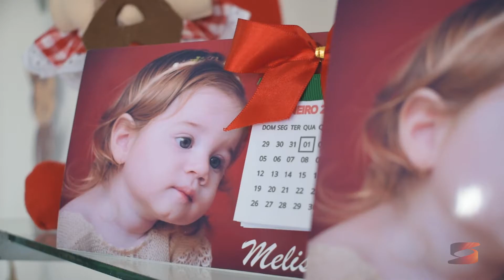Melissa 1 aninho